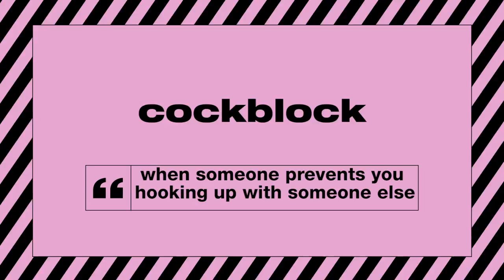Jason Derulo Plays Slanguage | MTV Music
Can the singer ‘Whatcha Say’ singer work his way around our weird British sayings?